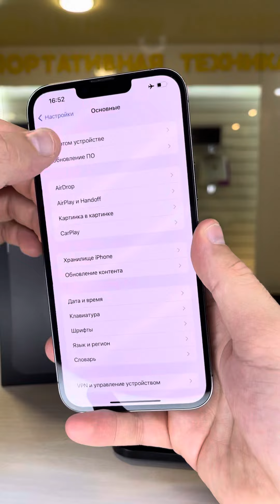iPhone 13 Pro Max 128gb